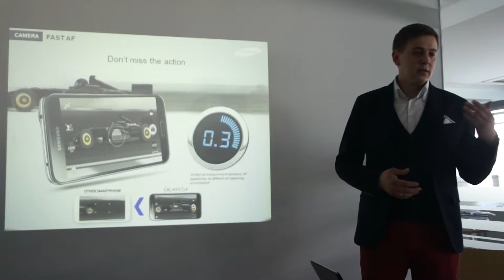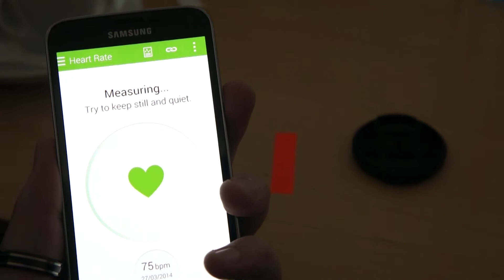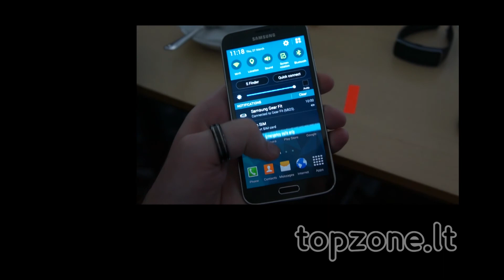Samsung Galaxy S5 ir Gear Fit pristatymas Lietuvoje